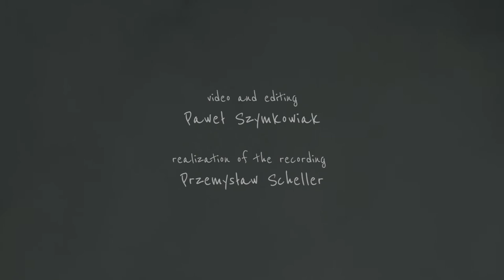Wojciech Stępień - "Five Letters to the Beautiful Knight"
The film realized to five songs for baritone and viola da gamba to the poems of troubadour Raimbaut de Vaqueiras (subtitles in English and Polish).

'Once there was a troubadour named Raimbaut de Vaqueiras. He fell in love with the sister of the marquis, whose name was Beatriz, and she was the wife of Henry of Carrette. Raimbaut composed for her many beautiful songs, and called her his “Beautiful Knight” (Bel Cavalier).'

Lyrics: Raimbaut de Vaqueiras

Viola da gamba: Justyna Młynarczyk
Baritone: Maciej Bartczak

Video realization&Editing: Paweł Szymkowiak
Audio recording: Przemysław Scheller
Polish translation: Marcin Trzęsiok